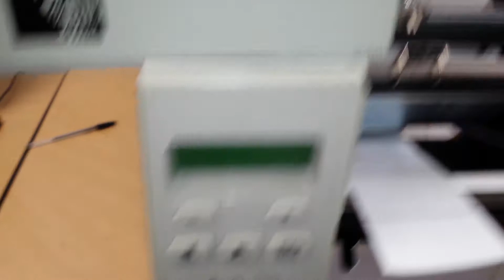Zebra Printer Service Tips: Proper Print head Pressure adjustment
Video shows how improper adjustment of print head pressure on  Zebra Printer can cause premature print head failure and other problems in a Zebra Printer. Video shows an example with a Zebra 105 SL printer.